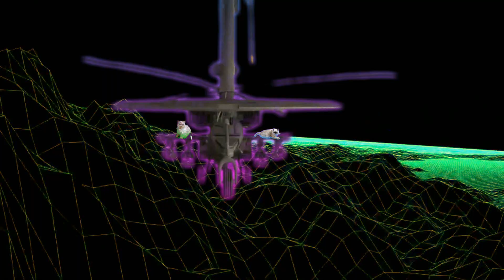HOW TO BE AWESOME LIKE A CAT Feat. Jean Claude Van Damme - Funny cat video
You want to be awesome? Just watch this video, it is awesome! cats are awesome, people are awesome, all is awesome!! 1980s was also fuckin awesome! This is the coolest most awesome shit ever seen and you will become awesome when you see it... i guess. Two stupid cats is awesome!!

Metadata shit:

Two stupid cats, persian cats,  funny fail lolcat compilation, funny cat videos try not to laugh or grin funny cat videos funny vines funny videos 2017 funny songs funny fails cat and cucumber cat meowing cat vines cat fails cat sounds cat fight hilarious

'Fun fact:  Most of the shots of Shanghai are actually pictures of Songdo, Korea, which I've taken myself.

Green screen footage of Jean Claude Van Damme, license free